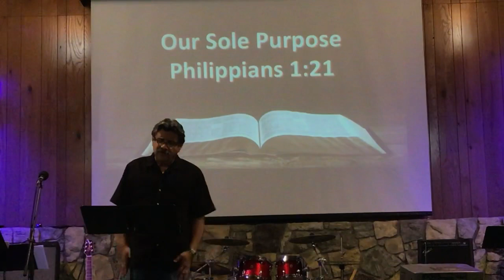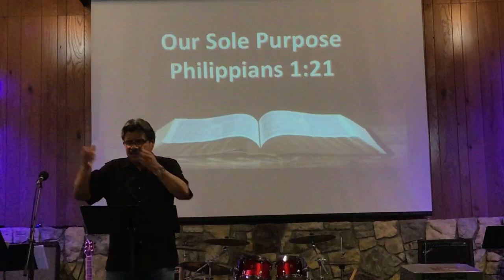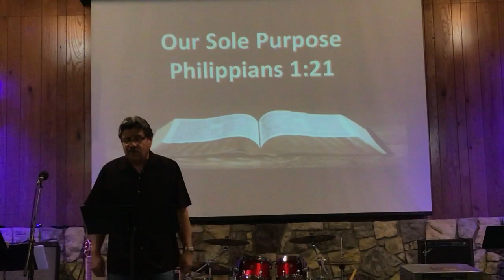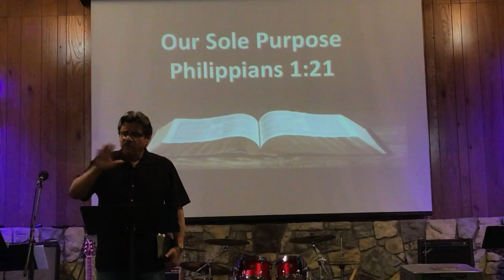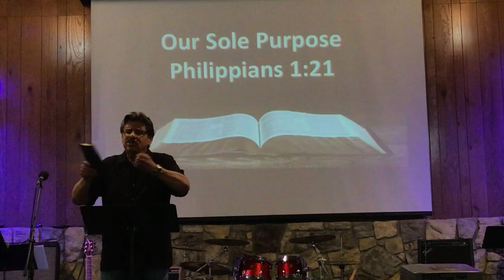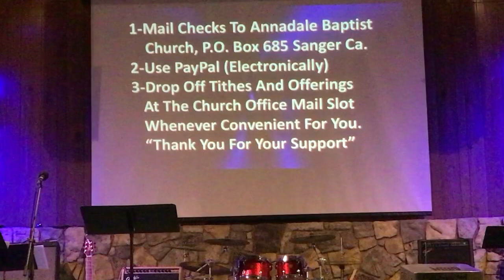Annadale Baptist Church English service 5/3/20